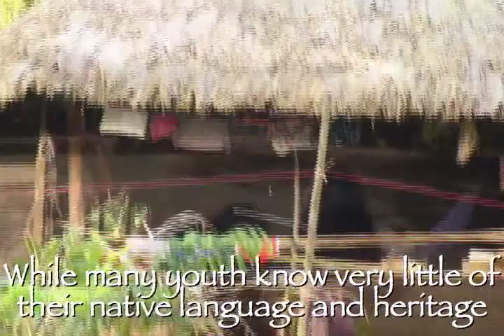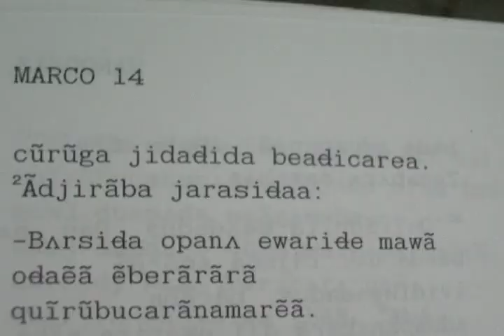Sounds of the Jungle/Sonidos De La Selva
A new ministry from Youth With A MIssion Panama that encourages the use of traditional and cultural music within the Indigenous church